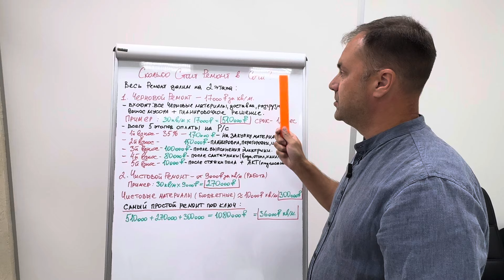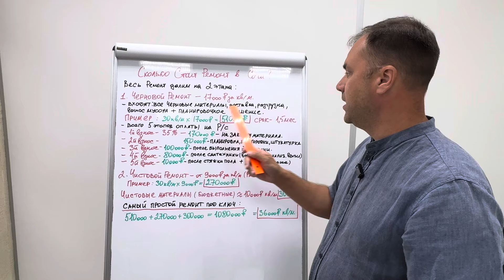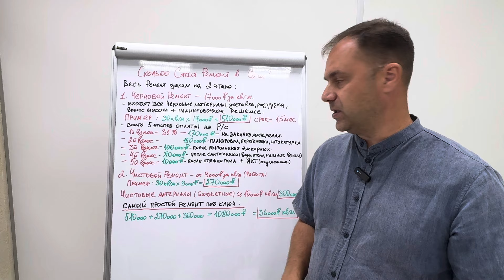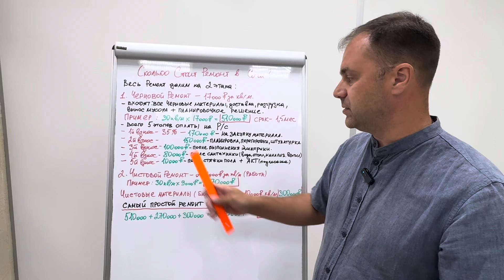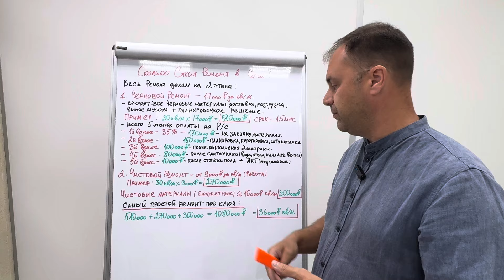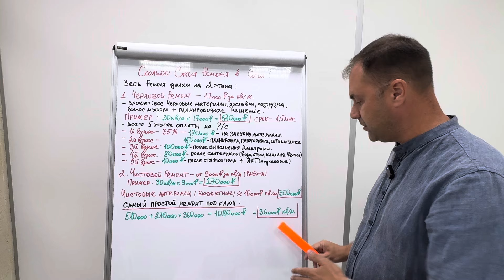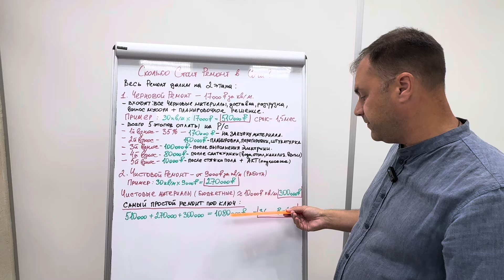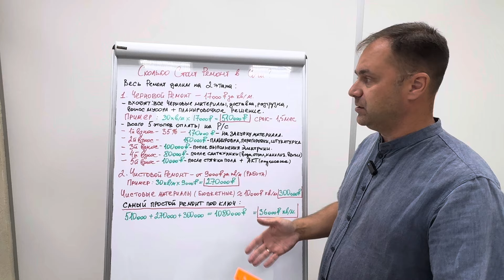Во сколько обойдётся вам Ремонт под Ключ в Сочи❓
Сегодня я записал для вас подробные видео на доске чтобы было вам понятно во сколько вам обойдётся полностью ремонт подключ в городе Сочи❓￼